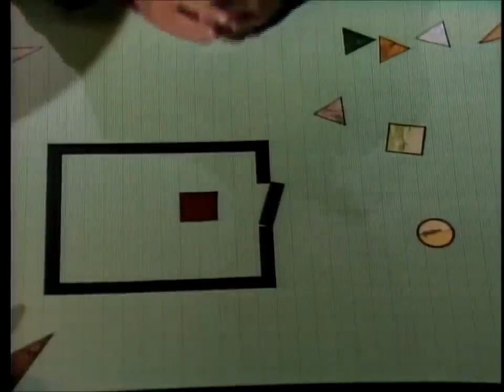4th Dimension and Tesseract by Carl Sagan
Explaining the 4th Dimension - a short clip from Carl Sagan's "Cosmos: A Personal Voyage".
Music: "What Will Happen If We All Unravel The Main Secret Of The Universe" by Rukirek.

"Cosmos: A Personal Voyage" is a 13-part TV series written by Carl Sagan, Ann Druyan, and Steven Soter, with Sagan as presenter. It covers a wide range of scientific subjects, including the origin of life and a perspective of our place in the universe.

The series was first broadcast by the Public Broadcasting Service in 1980, and was the most widely watched series in the history of American public television until The Civil War (1990). As of 2009, it was still the most widely watched PBS series in the world. It won two Emmys and a Peabody Award, and has since been broadcast in more than 60 countries and seen by over 500 million people.